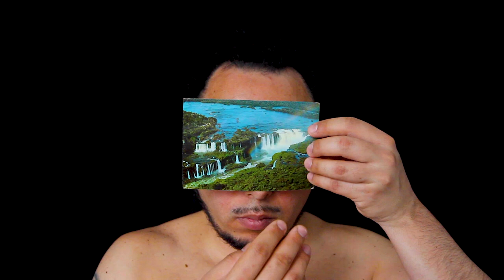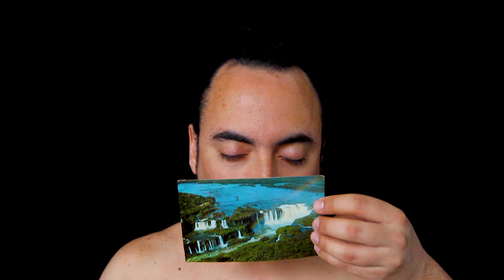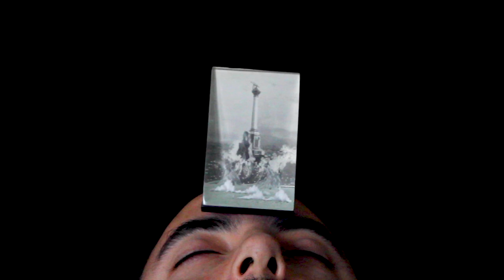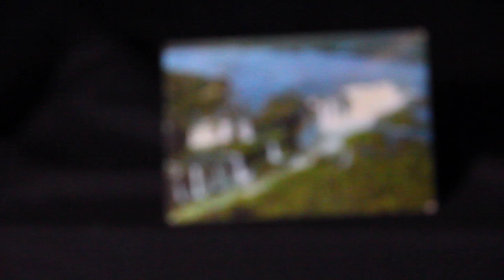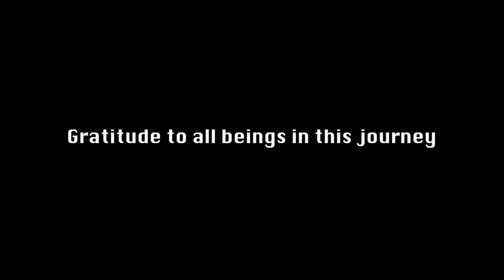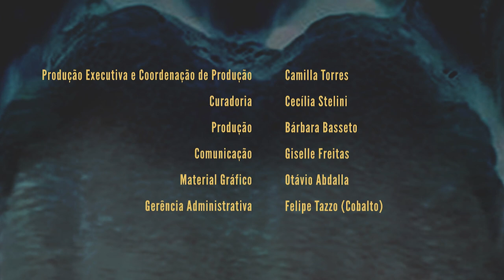The Artist Is The Shaman | Artista: Ignacio Pérez Pérez (Venezuela)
IGNACIO PÉREZ PÉREZ (Venezuela, 1984), um nômade visual. Seu trabalho explora a realidade fenomênica como uma longa jornada para chegar aqui onde estamos agora. Ele cria experiências de brincadeira ritualística improvisada usando o corpo, espaço e tempo como um meio para relacionar-se com o outro, o grande mistério, explorando sua própria natureza paradoxal e seu estado permanente de transformação na dimensão da vida cotidiana. Para ele, o arte é uma forma de ritual criativo para a expansão da consciência. O artista é um xamã secreto, aventureiro nas profundidades do coração. Sua prática inclui diversas linguagens como performance art, fotografia de rua, walking art e networking. Seu trabalho foi apresentado em espaços públicos, museus e festivais na América do Sul, América do Norte e na Europa. Citação favorita de Robert Filliou: "Arte é o que faz a vida ser mais interessante que a arte". Vive e trabalha na Finlândia.